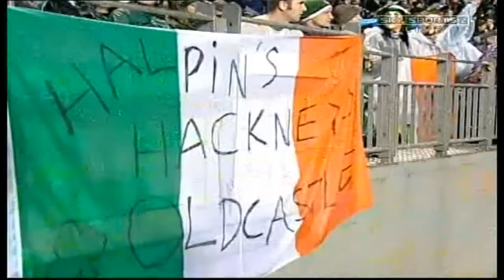Jerry Flannery, 2006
Jerry Flannery scores a try against New Zealand.

New Zealand v Ireland, 17/06/06